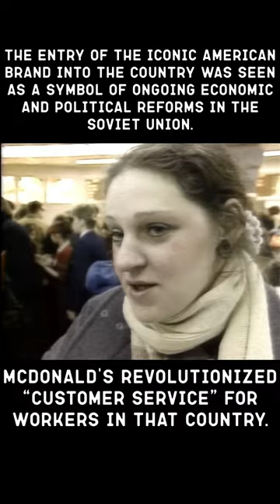Western Foods Arrive in Soviet Union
It is consider the last nail... A year later the state would fall